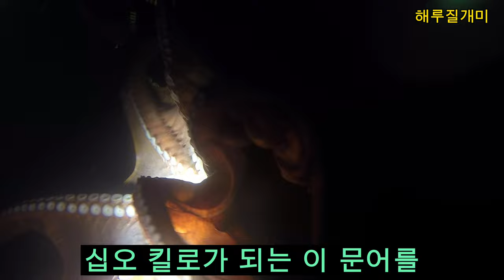동해 피문어는 줍는겁니다 왕문어 쉽게줍는 영상#피문어#해루질#해루질공방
2022년 첫 영상 올려봅니다 동해 피문어  쉽게 줍는거죠  해루질하시는분님들 다들 파이팅입니다